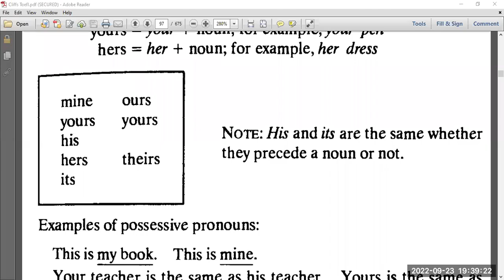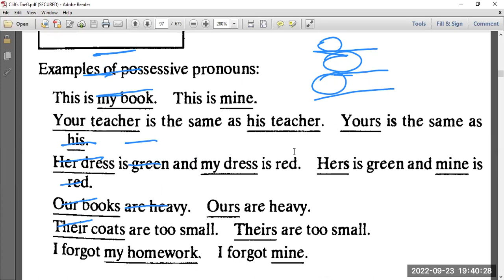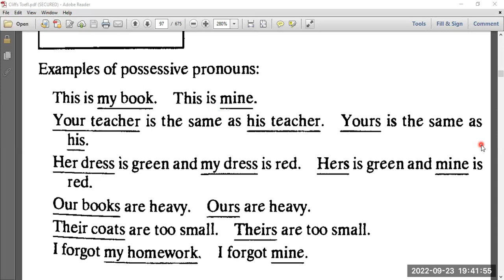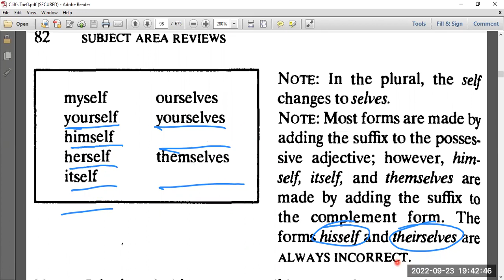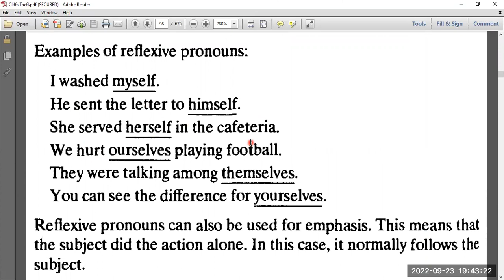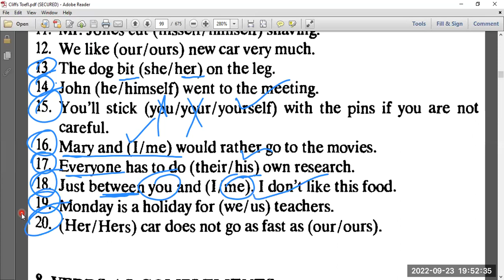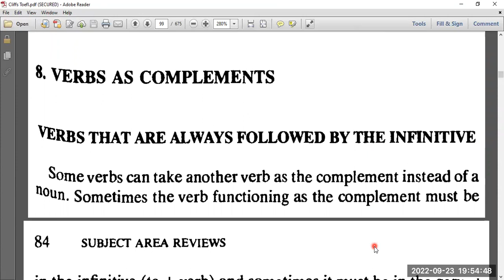Cliffs Toefl- Class 10